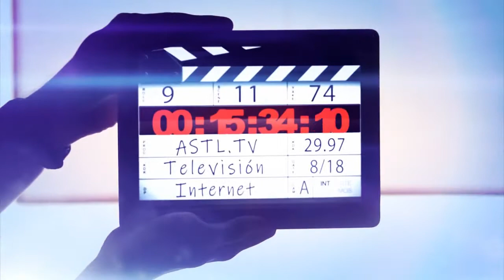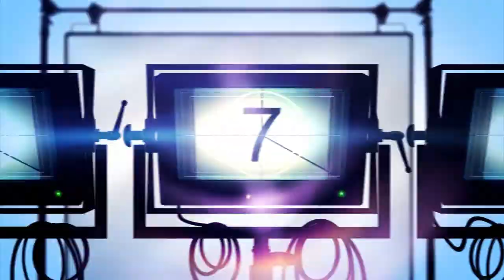Si Yo Fuera Servidor Público - Derechos Humanos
11 de Marzo del 2021
Programa: Si Yo Fuera Servidor Público
Conductores: Miguel Muñoz
Invitados: Ricardo Contreras, René Bolio